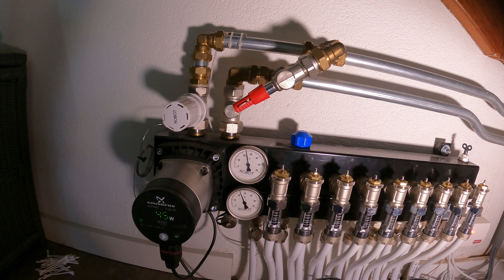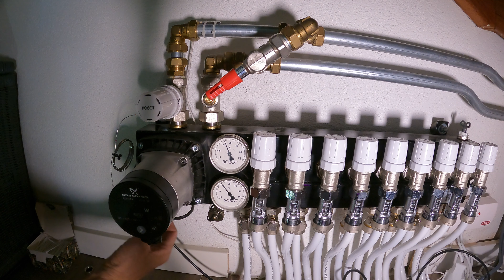Debietmeters vloerverwarming schoonmaken..👍🏻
In deze video laat ik jullie zijn hoe de debietmeters van een Robot vloerverwarmingsverdeler schoonmaakt.
Dit is belangrijk als je de vloerverwarming waterzijdig wilt inregelen..
Zorg er altijd voor dat je een magneetfilter plaatst om de installatie schoon te houden.

Via deze link kan je een magneetfilter bestellen:

Via deze link kan je de debietmeters bestellen: